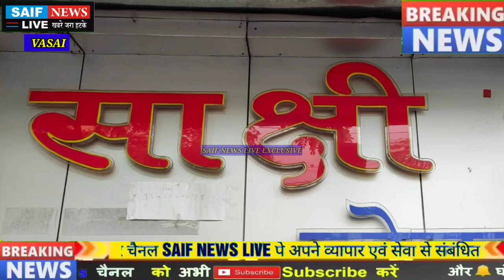Nalasopara Crime News साक्षी ज्वेलर्स नामक दुकान में दिन दहाड़े व्यापारी की गला रेत कर हत्या